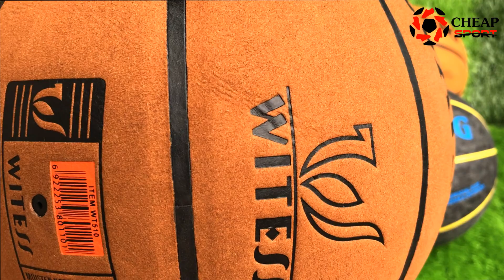Bóng Rổ Da Lộn Size 7 Chống Mòn Siêu Bền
❖ CHEAPSPORT.VN - THẾ GIỚI BÓNG
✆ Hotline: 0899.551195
🏠 Địa chỉ: Số 81 Đức Giang, Long Biên, Hà Nội

💢 MUA HÀNG TRÊN SÀN THƯƠNG MẠI ĐIỆN TỬ:

🔸SHOPEE

🔸LAZADA

🔸SENDO